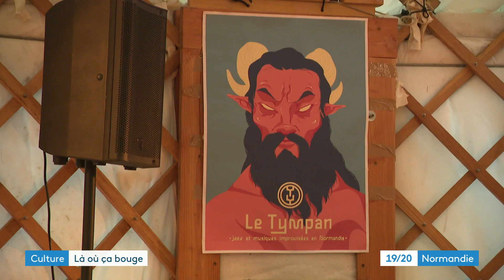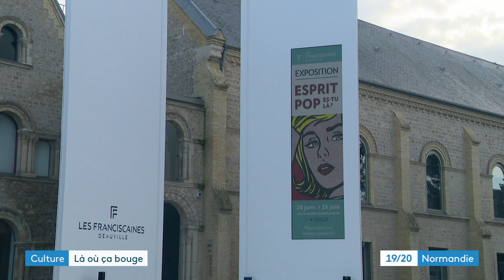Découverte de la Yourte jazz à Caen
L'équipe de Là où ça bouge vous propose de découvrir une nouvelle salle de concert insolite à Caen, la Yourte jazz de l'association Le Tympan.